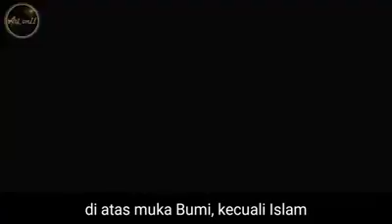Ustadz Oemar Mita - Janji Allah